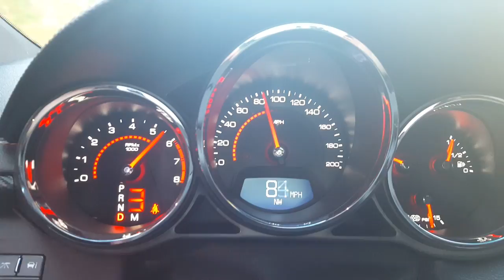The V launch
Tar and gravel road. Tc keeping it straight.